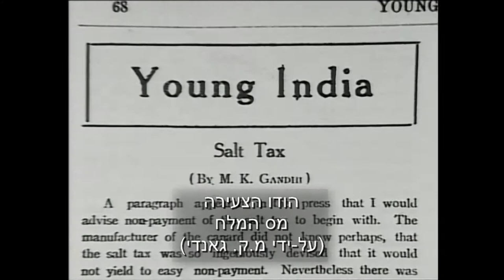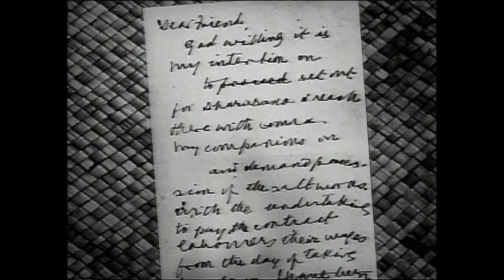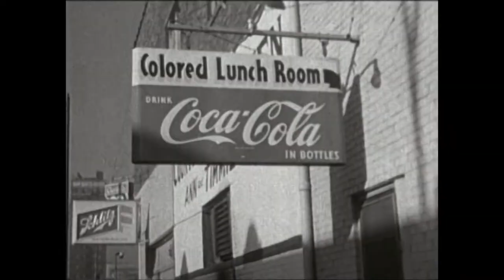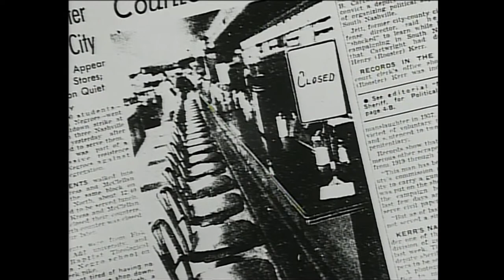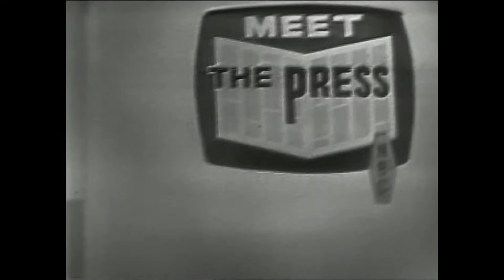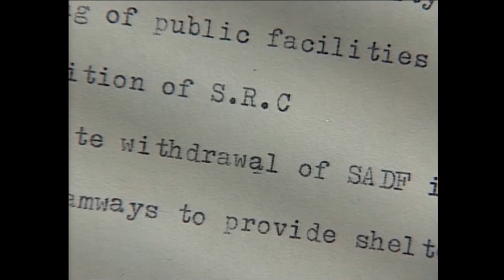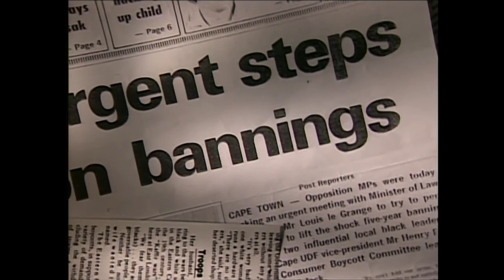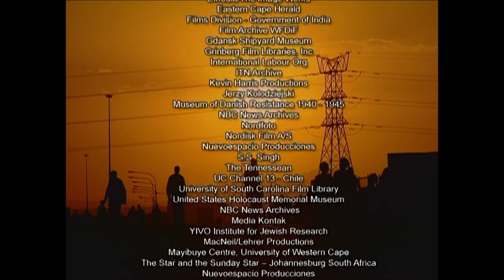(A Force More Powerful: Part 1 - Hebrew) (high definition) כוח חזק יותר: חלק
This film includes a minor alteration (from the original version) that directs viewers to the International Center on Nonviolent Conflict website.

Episode 1:
USA